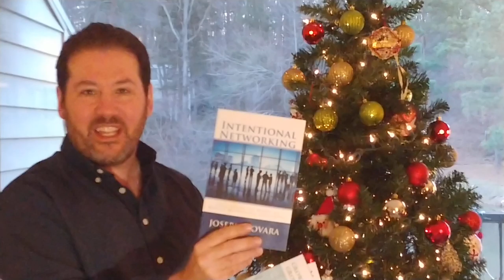Are you looking for that perfect stocking stuffer? Don't worry. There's still time to order...